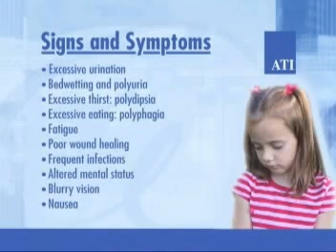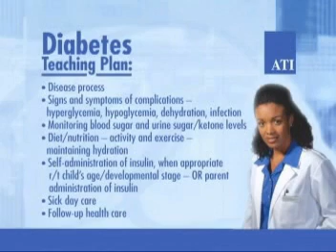Type I Diabetes Mellitus - Pediatrics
Care of Children with Diabetes